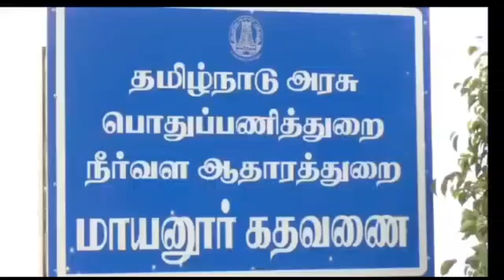Karur Kaveri River Flood Warning